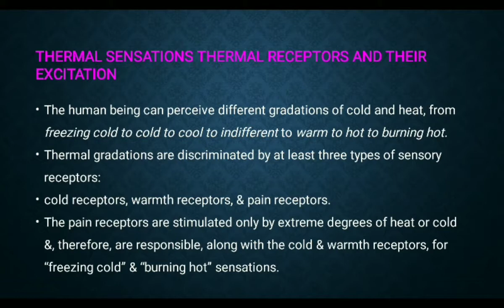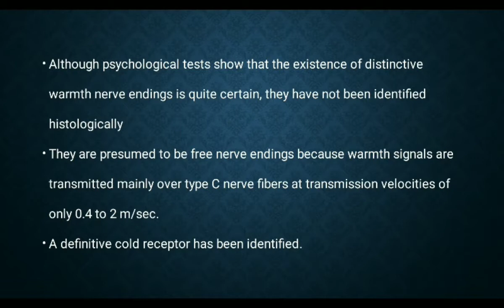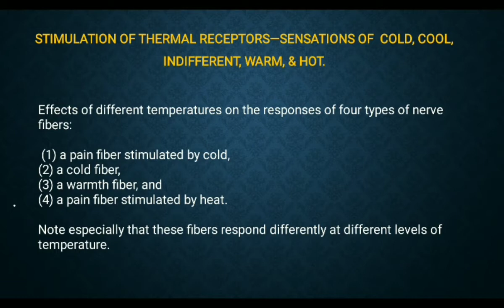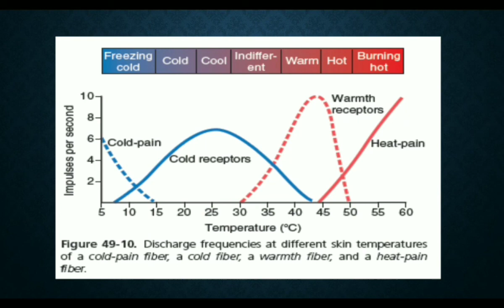Thermal sensations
Module 4 - Cutaneous senses
VIDEO 12
Topic - Thermal sensations